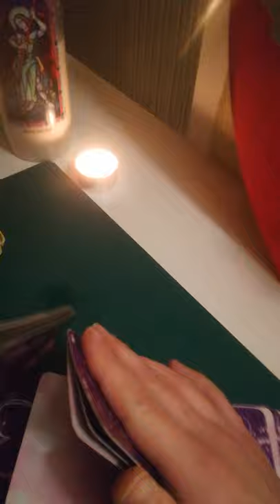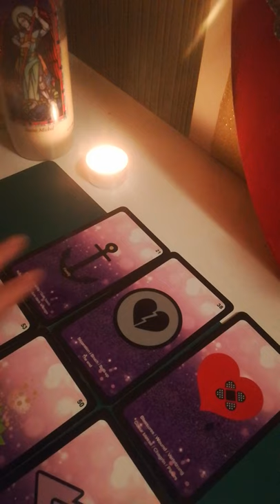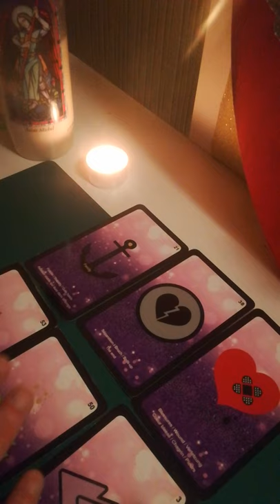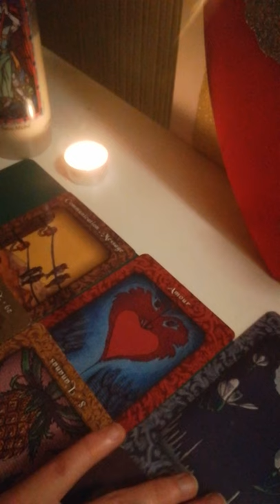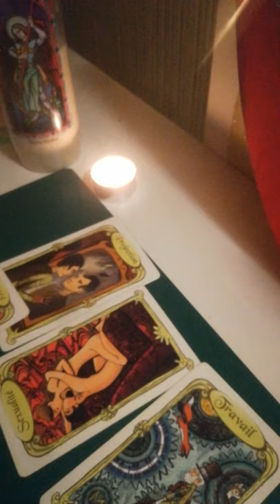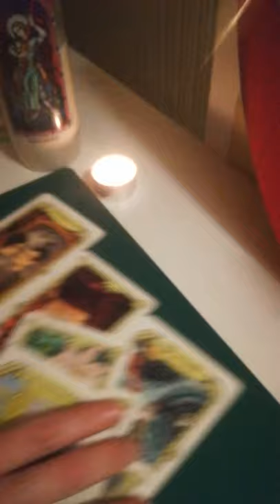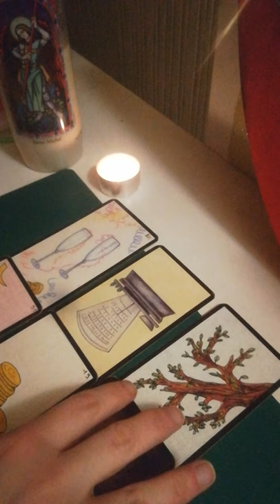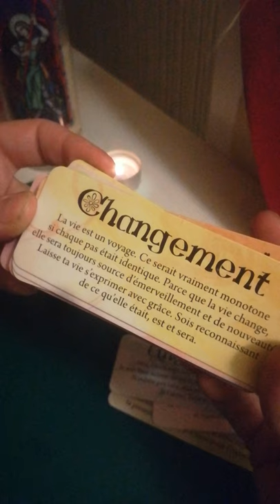guidance ❤️ soutien dans une séparation/ communications chamboulantes/ on vous désire ❤️